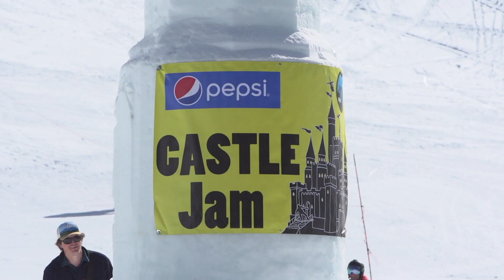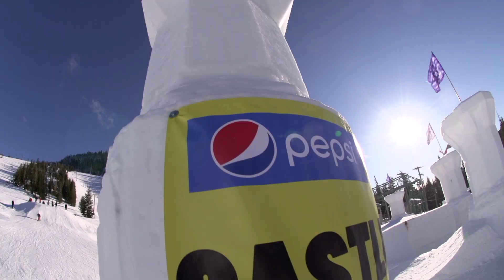White Pass Castle Jam Event 2018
The annual winter festival at White Pass is followed up with a weekend of mayhem. The skillfully designed snow castle is converted to a freestyle event for skiers and snowboarders alike. These  snow shredders come and lay siege to its towers, slopes and mighty walls. The carnage begins and the last one to survive shall claim the prize.